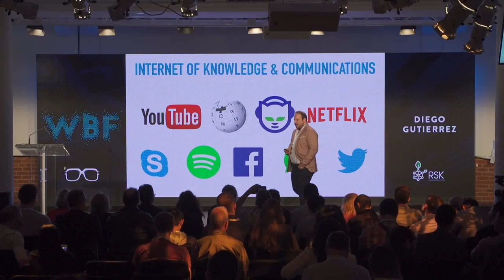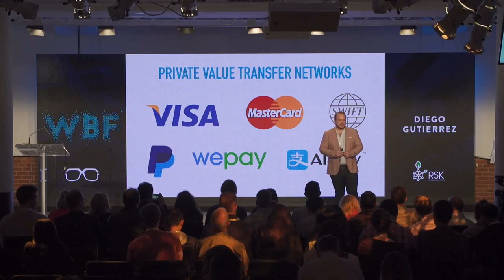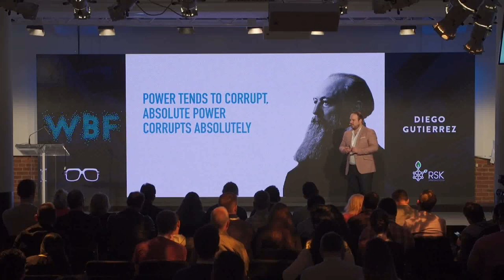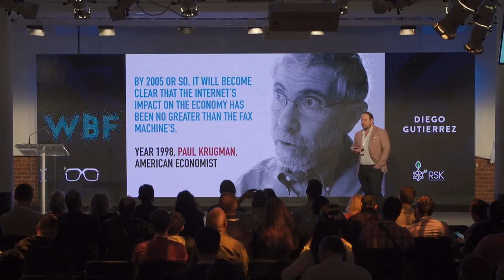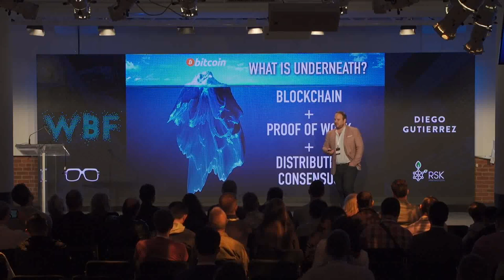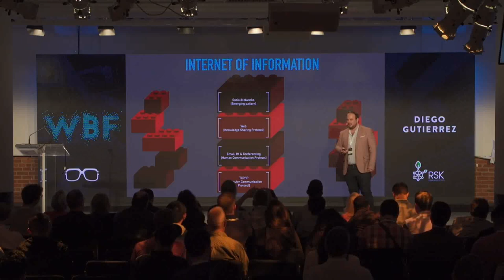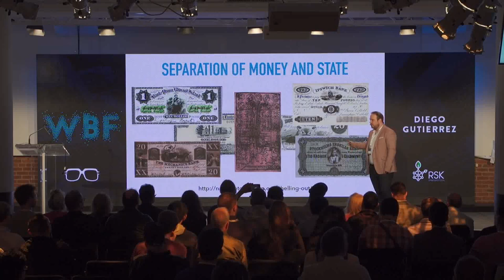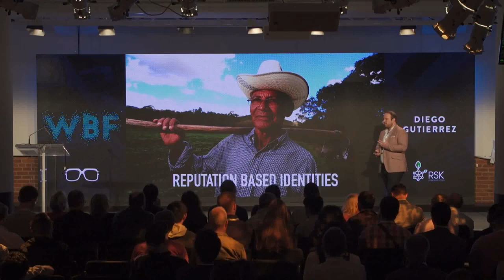Diego Gutierrez on the impact of Bitcoin in Information Systems (WBF 2018)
Bitcoin is so much more than money. In fact, it has the ability to usher in an entirely new era of the internet: the internet of value. That's what RSK CEO Diego Gutierrez said at the World Blockchain Forum in New York.